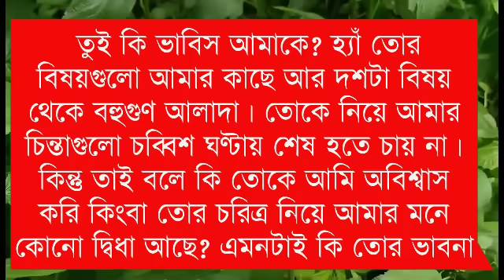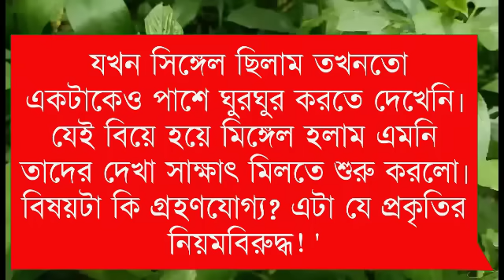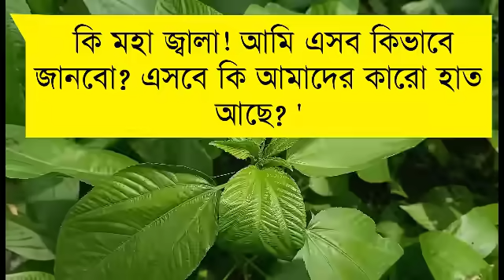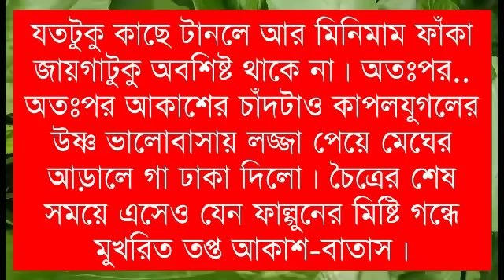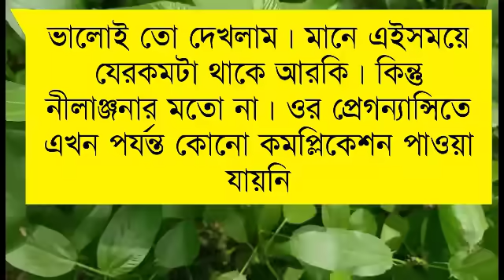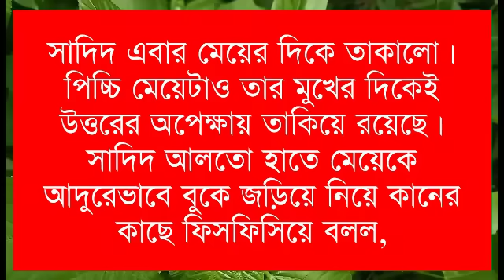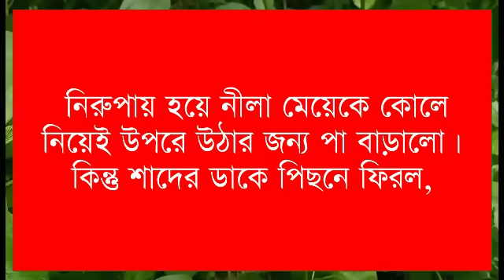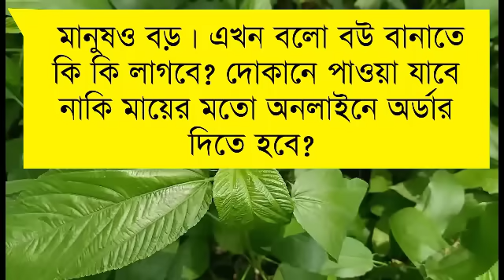Doctor when romantic groom || Romintck Love Story||(Season:-64)FT:-Samim&Shonlika,Tamim